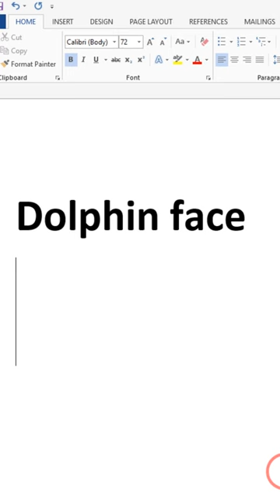How To Make Dolphin Fish Symbol Using Code In Microsoft Word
Dosto Main Apko Apni Is Short Video Main Btow Ga Ka Kasy microsoftword main Dolphin fish ka Symbol Code ka Zariaya Insert kar skaty hain